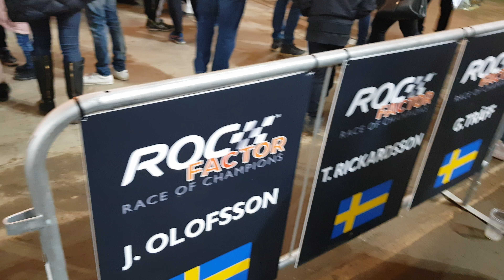Monster Jam and Race of Champions Factor TODAY in Sweden Friends Arena